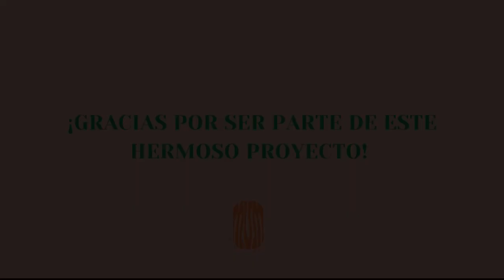¿Cómo hacer un PLAN DE PARTO NATURAL Y CESÁREA? EXPECTATIVA VS REALIDAD - ME VALE MADRE PODCAST ep01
Imaginamos, organizamos, planificamos; pero el parto es el gran momento de la vida que nos enseña que todo fluye como debe ser y no exactamente como lo tenemos en mente. Dos factores son fundamentales: estar informado y tener confianza en el trabajo en equipo que van a hacer tú y tu bebé.

ME VALE MADRE PODCAST es un espacio para acompañarnos, educarnos, entretenernos, abrazarnos y atrevernos a cambiar de parecer; mientras hacemos uno de los oficios más hermosos y retadores del universo: Maternar. Cada episodio contiene información que te divertirá, con la que podrás identificarte, cuestionarte y escuchar tu corazón, mientras conectas con lo que piensas y crees... y te valga madre lo que dicen los demás.

✨ Episodio nuevo todos los MIÉRCOLES ✨

🧡 Puedes escucharnos en tu plataforma favorita de audio: Spotify, Apple Podcast, Google Podcast, Deezer y más

🧡 Únete a nuestro Telegram y comienza a formar parte de nuestra comunidad

Michelle y Edmary.